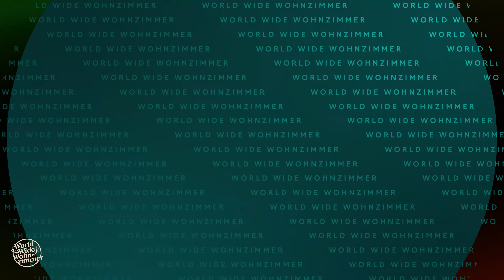KORREKT oder WEG! (mit Phil Laude) - DIE GROSSE REVANCHE!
Wer am Quiz-Tisch siegen will, muss richtig antworten! Denn wer falsch liegt – fliegt! Und trinkt. Heute wieder mit dabei: Vorzeige-Alman Phil Laude!